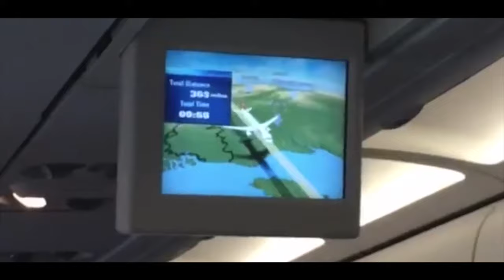Tony Rice Tribute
This is a short tribute that was shown at the end of Tonys Funeral to not only celebrate his life but to show him doing what he loved to do best… Play Drums and travel the world!